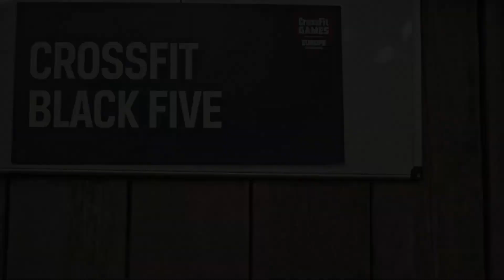Sam Briggs Is Fitter Than You!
Welcome to episode 6 of Absolute Beast where I dive into an OG of Crossfit (Voted by you guys) Sam Briggs bicepslikebriggs. Sam is the most successful Crossfit Games athlete of her age bracket, still throwing down with the young guns, still demolishing the Crossfit open and still competing in Crossfit Sanctional Events.

Love Absolute Beast? Buy a T-shirt to show your support!

SOCIALS:
INFO:
Gym: CrossFit 505